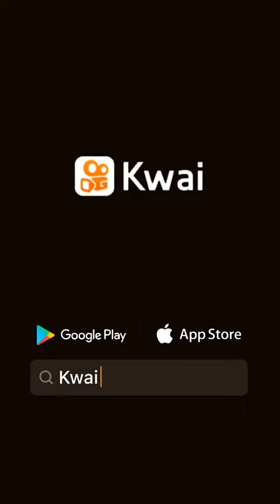Um deles saiu e só voltou metade do corpo!